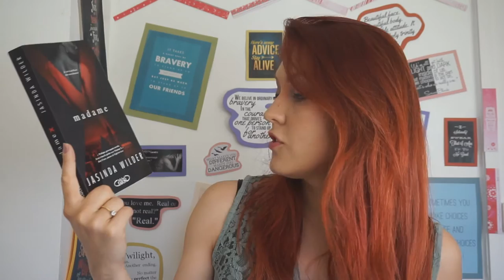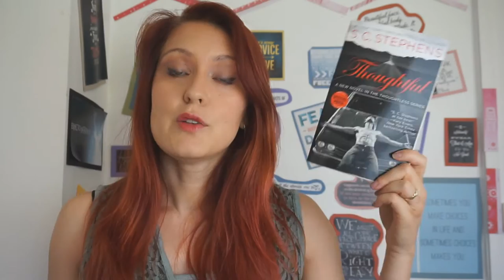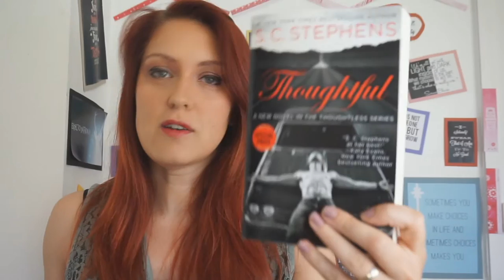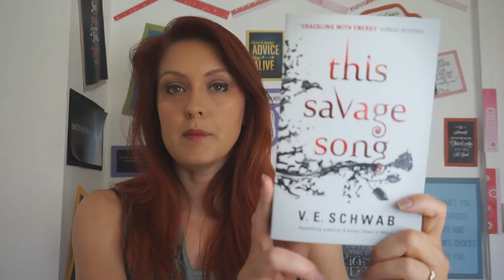[FR] Book Haul Juin | S.C. Stephens && Stacey Kade && Jennifer L. Armentrout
Pour cette fin de mois je vous propose un Book Haul avec tous mes achats de livre papier. De la VF, de la VO, avec beaucoup de romance, de New Adult et un soupçon de dystopie.

Livres cités:
- Loin de tout - J.A. Redmerski
- Madame X - Jessica Wilder - Michel Lafon
- Sensible - S.C. Stephens - Hugo Roman
- 738 Days - Stacey Kade
- The Problem With Forever - Jennifer L. Armentrout
- This Savage Song - V.E.Schwab

Où me trouver ?